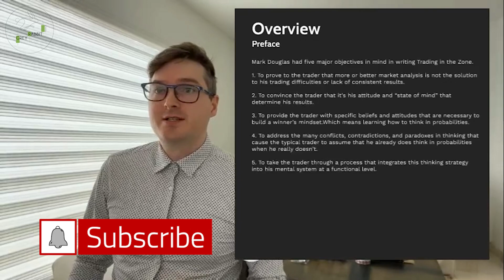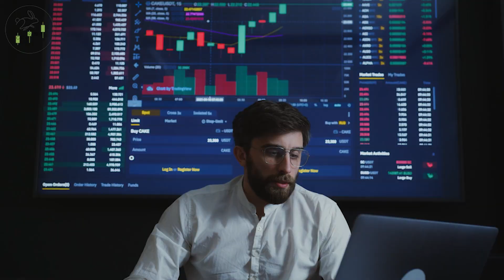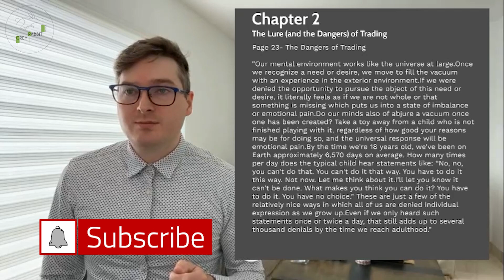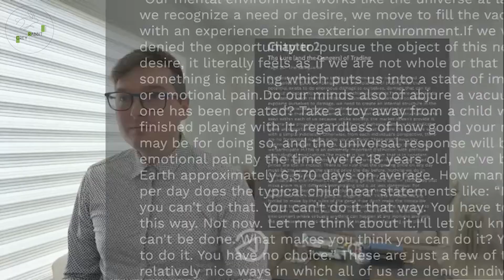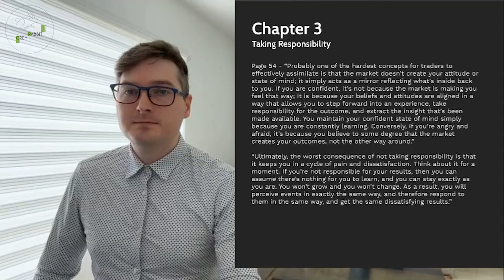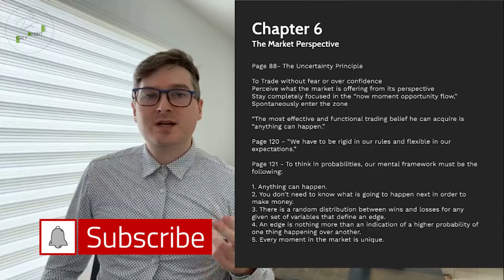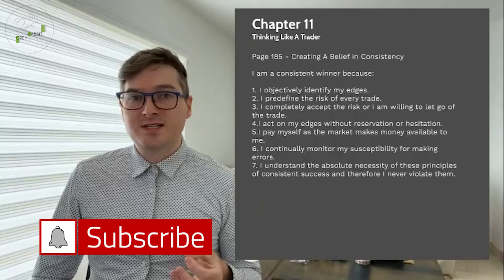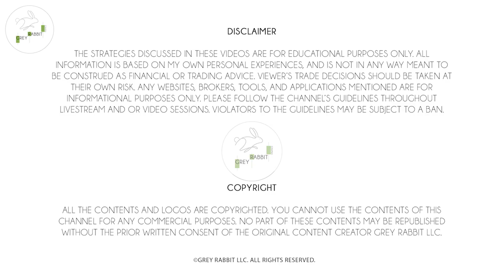Master Trading Psychology [Best Book - Trading in the Zone (Mark Douglas) Key Concepts]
In this video, we delve deep into mastering trading psychology with a focus on the key concepts from the best-selling book "Trading in the Zone" by Mark Douglas.

📘 About the Book:
"Trading in the Zone" is a renowned masterpiece that explores the crucial role of psychology in successful trading. Mark Douglas, a respected authority in trading psychology, presents invaluable insights and strategies to help traders overcome mental barriers and achieve consistency in the markets.

🧠 Mastering Trading Psychology:
We dissect the fundamental principles outlined in "Trading in the Zone" and provide practical guidance on mastering your mindset for trading success. From understanding the impact of emotions on trading decisions to cultivating discipline and confidence, we cover essential aspects of trading psychology to empower you on your trading journey.

💡 Key Concepts Covered:

The importance of self-awareness in trading
Overcoming fear and anxiety in trading
Developing a disciplined trading approach
Managing risk and controlling emotions
Cultivating a winning mindset for consistent results
🔍 What You'll Learn:
By watching this video, you'll gain valuable insights into the psychological aspects of trading and discover actionable strategies to enhance your trading performance. Whether you're a novice trader or seasoned professional, mastering trading psychology is essential for achieving long-term success in the markets.

🎓 About Our Channel:
[Your Channel Name] is dedicated to providing high-quality educational content on trading, investing, and financial literacy.

Timestamps:

00:00 How to Master Trading Psychology and Start - Trading in the Zone (Mark Douglas) - Key Points
00:17 Preface & Overview
01:10 Chapter 1 - The Road to Success: Fundamental, Technical, or Mental Analysis?
05:16 Chapter 2 - The Lure (and the Dangers) of Trading: Lures, Dangers & Safeguards
12:35 Chapter 3 - Taking Responsibility
14:24 Chapter 4 - Consistency: A State of Mind
17:07 Chapter 6 - The Market Perspective
18:25 Chapter 11 - Thinking Like A Trader
23:07 Sinking Our Ships and Making Up Our Minds